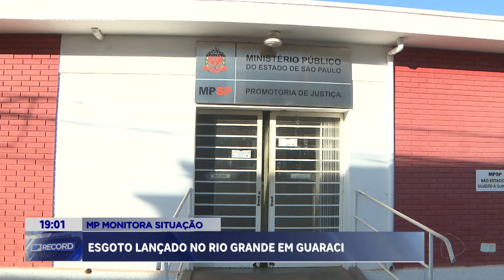Ministério Público monitora rio Grande em Guaraci